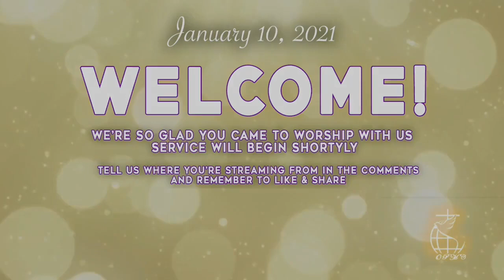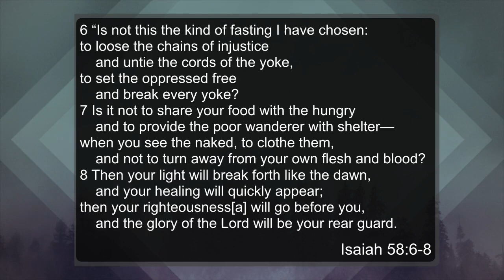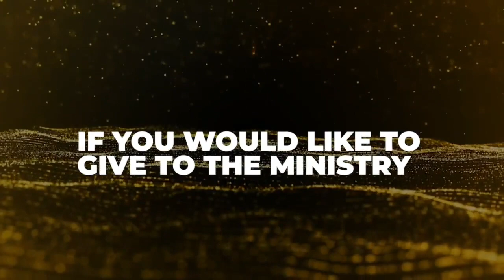Sunday Morning Worship, January 10, 2021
Join us as we worship the Lord this morning!

Givelify @ Old Path Miracle Cathedral
By Mail: 500 Arkansas St.

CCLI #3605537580